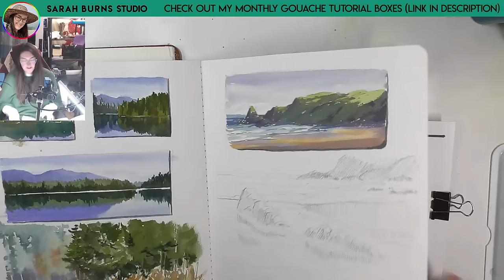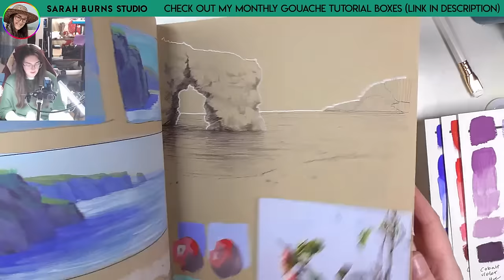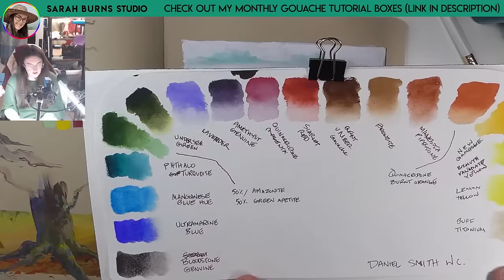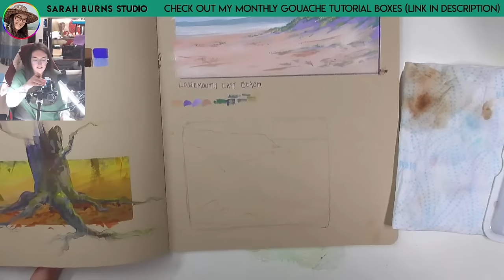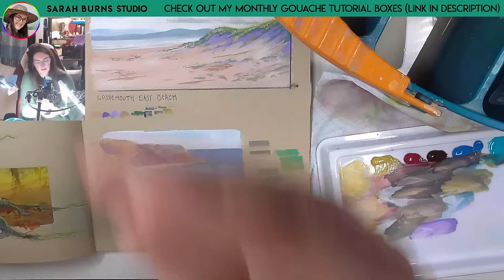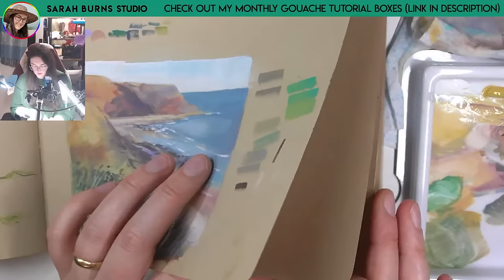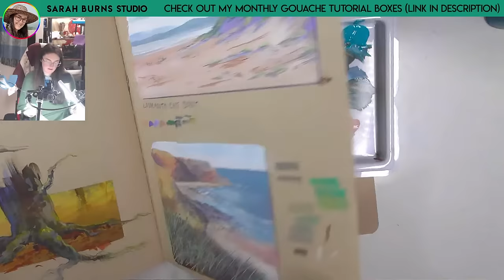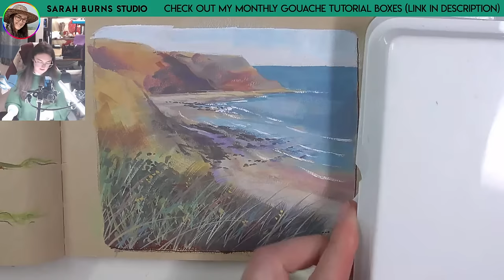Beach Gouache Study Session ✶ Live Stream Replay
Join me for a gouache study session!

Pre-orders close November 15th!

Available always
(yes my original set of 7 gouache brushes are available in the monthly boxes)